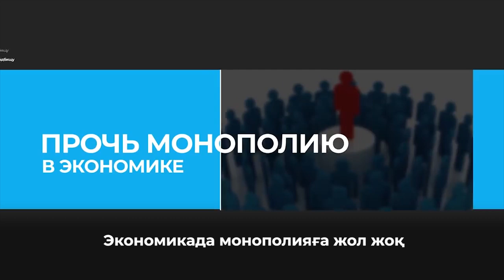ҚАЗАҚСТАНДА МОНОПОЛИЯҒА ЖОЛ ЖОҚ